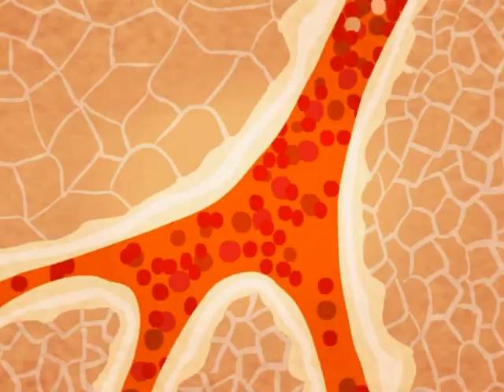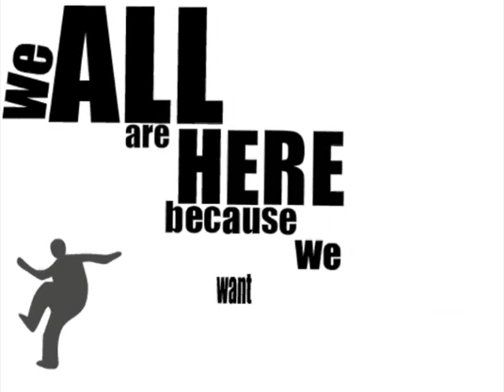Ace0fredspades_Showreel_2012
Animations that are parts of this showreel (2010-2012)
Released:
Budsuba, 1000ticon, Reptile Theme, Suramongo, Mantropa, talkicon, Warrior and Candle, Circle, 150K Hit, knitting spider, Newton Trip.
UnReleased yet:
ManuFaktura, Bulviu Traskuciu Kelione